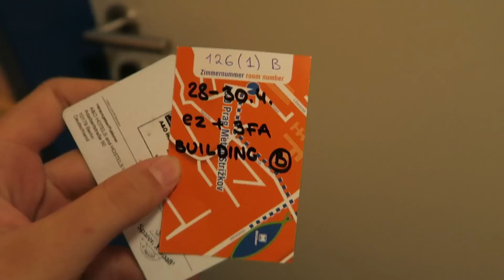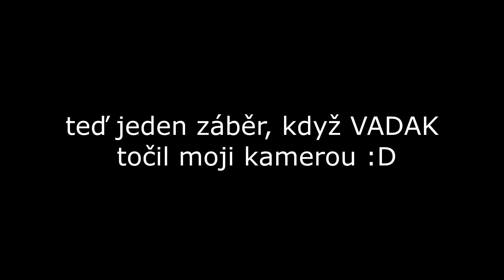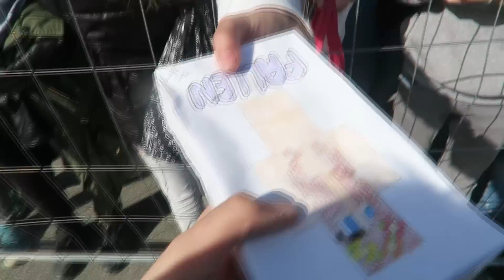VLOG - UTUBERING PRAHA 2016 | Fallenka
Pořídila jsem si novou vlogovací kamerku, abych zase videa posunula kvalitou dál. Stála mě stejně jako moje zrcadlovka, tak doufám, že to jde poznat! :D V tomhle prvním vlogu uvidíte, jak probíhal Utubering v Praze. Byla jsem tam poprvé, takže to bylo pro mě něco neskutečnýho! Snad se vám tenhle typ videí bude líbit, abych mohla točit vlogy z různých akcí, výletů a třeba i dovolený ♡

fallenkaa

• PERISCOPE
fallenka

Díky za zhlédnutí tohoto videa, uvidíme se u dalšího! Mějte se krásně, Fallenka ♡